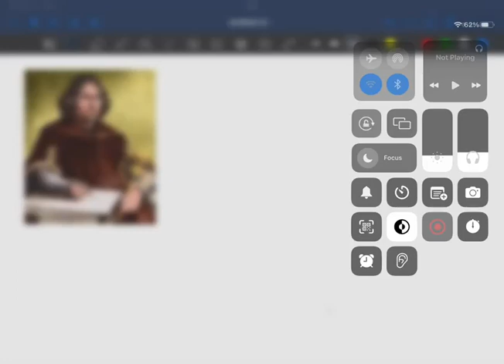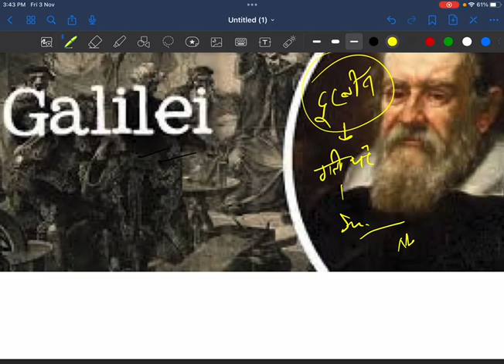purnea University world history